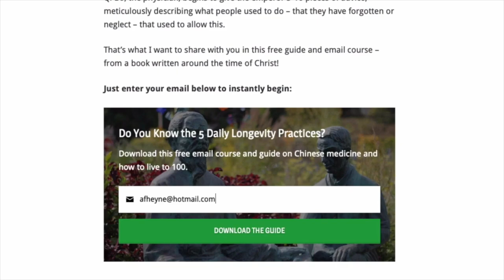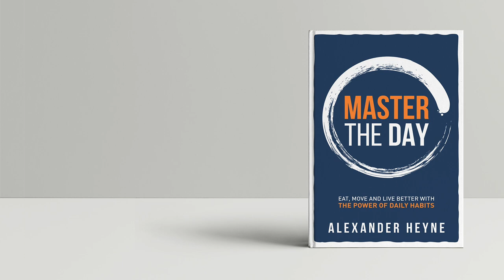How Acupuncture REALLY Affects the Energy of the Body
My guide  "Li Qing Yun's 4 Daily Habits to Live to 100" is completely free, which you can download right here: